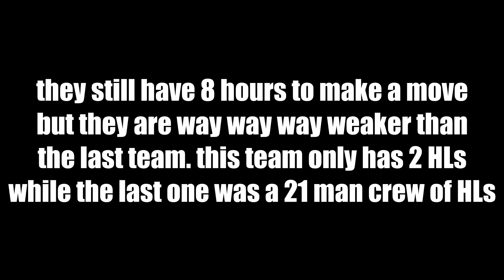GBF | Round Two - Battalion Vs. 熾天の騎空団, United We Fight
/Song/:
Epic Background Music (yes that what i found and used)
Undertale - Dogsong
Runescape - Clan Wars

/Program/: :
Videopad